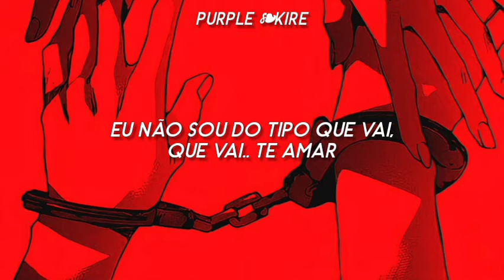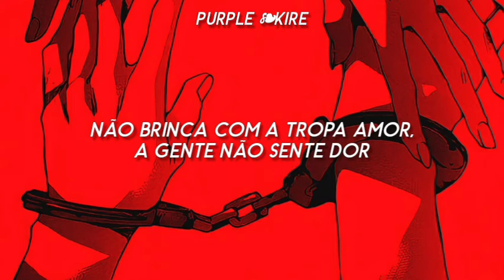Paris Maia - Ou Nah? (Letra/Legendado)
my friend who helps with the videos
(minha amiga que ajuda nos vídeos)

This channel does not intend to infringe copyright, the intencion is to promote. If you are the artist and want something

❦ LYRICS ❦
Você gosta como eu giro a língua, ou nah?
Pode sentar no meu rosto até gozar
Pode lamber e sentar na pica, ou nah?
Você deixa a gente arregaçar, ou nah?
Não sou do tipo que vá te ligar
Mas se tu fizer gostoso eu vou pensar
Não tem ninguém pra escultar
Relaxa, eu não vou contar
Se pa suas amigas
Querem tomar o seu lugar ce ta tão gostosa
Eu tive que guardar pra sexta
Levei pra cozinha e fodi em cima da mesa
Gritando Paris sem parar
Cheguei fazendo ela suar
Puxei, fiz ela se molhar
Beijei, fiz ela apaixonar
Fiz ela apaixonar.. Cê quer provar dessa vida amor, ou nah?
Me diz se estiver pronta pra começar, ou nah
Não brinca com a tropa amor
A gente não sente dor
Se tu somar no bonde
Eu te mostro quem eu sou
Cê ta querendo ficar rica, ou nah?
Cê aguenta até o limite, ou nah?
Pode chamar uma amiga, ou nah?
Pode por até o fim, ou nah? Ou nah
Cê mataria pela tropa, ou nah?
Cê morreria pela tropa, ou nah?
Cê pecaria pela nota, ou nah?
Ou nah
Eu não sou do tipo que vai
Que vai.. Te amar
Desse jeito alguém vai
Só vai.. Se machucar.. Só quer o que não pode
Ela nem tenta disfarçar
Ela quer me domar
Ela quer me usar
E você vai
Querer gritar
E você vai
Querer ficar
Cê quer provar dessa vida amor, ou nah?